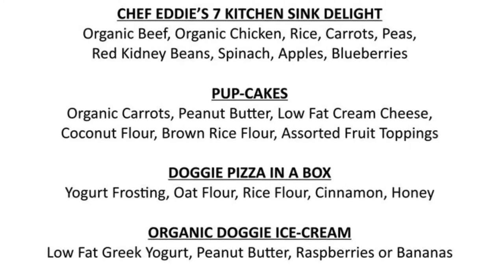Doggie Bag Cafe "PUP~UP Bakery" at Sunset Feed & Supply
Doggie Bag Cafe

Contact Sunset Feed and Supply for Dog Cakes, Treats, Grass Fed Beef Sliders, Subs, TV Dinners and so much more!